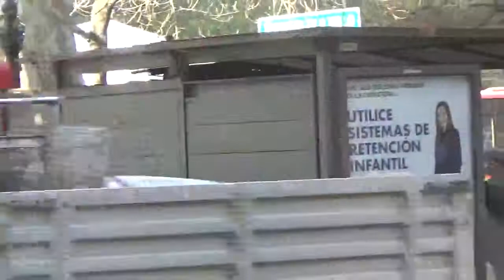Camiones mixer de cemento Mercedes Benz Arocs Liebherr + International 7600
El primero es de la empresa Melón y el otro de Hormigones Santa Laura

La Concepción esq. Nueva Providencia Providencia Santiago de Chile

3 de Junio 2021